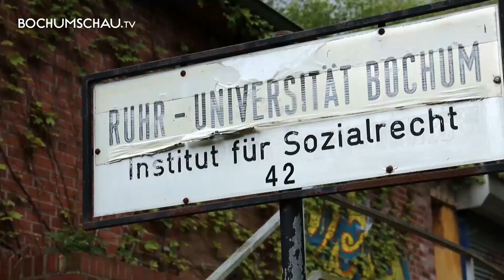Zeche Klosterbusch in Bochum soll abgerissen werden. ⚒️ Warum?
Im Bochumer Lottental wurden die baulichen Reste der Zeche Klosterbusch ⚒️ freigeschnitten, die dort lange Zeit hinter Büschen und Bäumen gut versteckt lagen. Jetzt sind sie wieder sichtbar, aber nicht, um das Gebäude in seiner architektonischen Besonderheit zu präsentieren, sondern um es abzureißen. Eine Baumaßnahme, die jetzt auf Widerstand stößt.